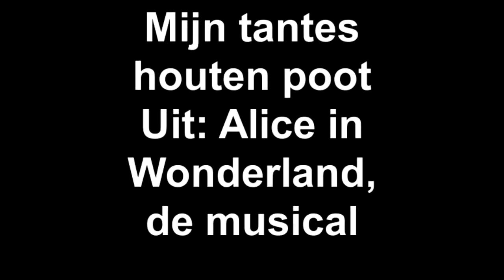Mijn tantes houten poot Uit: Alice in Wonderland, de musical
2 juni 2012, première Alice in Wonderland, de musical door Theatervereniging NEST in samenwerking met het Vrijhof Cultuurcentrum en Cultuurkoepel Apollo.

Regie: Evert de Vries - Tekst: Sietze Dolstra - Muziek: Frank Deiman - Toneelbeeld: Rob van Putten - Choreografie: Christina de Jonge - Productieassistent: Bart Peeters Weem